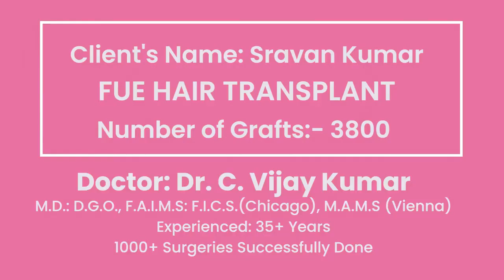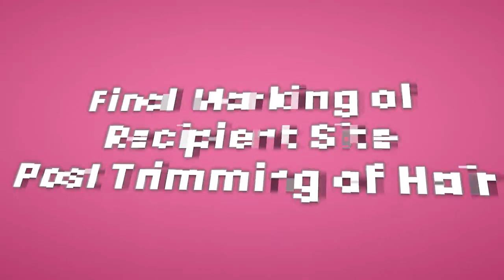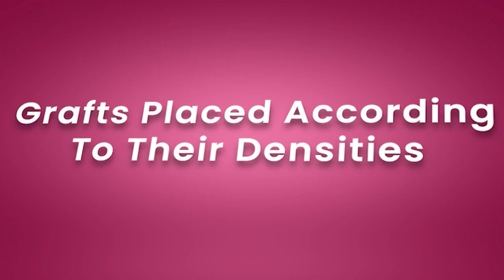Hair Transplant in Vizag | Hair Clinic in Vizag | Vjs Clinic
Hair Clinic in Vizag | Best Hair Clinic in Vizag | Best Hair Transplant in Vizag |

Watch our video of Sravan Kumar's 3800 Grafts FUE Hair Transplant Surgery at Vjs Clinic, best hair clinic in Vizag. A hair transplant can change your life by improving your appearance and increasing your self-confidence.

Contact the best Hair Clinic in Vizag today!

Hair Transplantation Doctor in Visakhapatnam
Best Hair Transplantation centre in Visakhapatnam
Best Hair Transplant in Vizag
Best Hair Clinic in vizag
Hair transplant in vizag
hair clinic in vizag

Welcome to Dr. VJs Cosmetic Surgery & Hair Transplantation Centre's YouTube channel,all things related to hair transplant and cosmetic surgery. Our channel is designed to provide you with a comprehensive understanding of the remarkable transformations that our patients experience and more information.